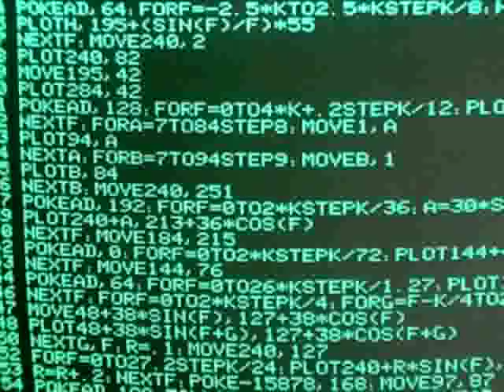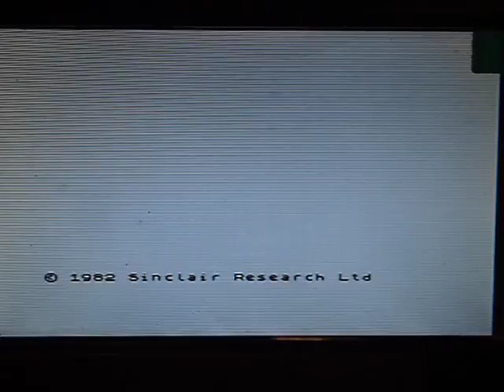VideoCast: virtuální realita pro ZX Spectrum a Atari 800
Hexadecimální doupě: commodorácké brýle pro virtuální realitu VR64 jsou nyní i na ZX Spectru a osmibitovém Atari. Hexadecimal lair: virtual reality glasses VR64 for Commodore 64 are now for ZX Spectrum and 8bit Atari, too.